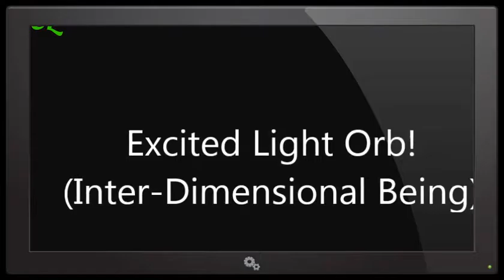Video of Actual Inter-dimensional Light Orb, NOT A BUG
NOT A BUG!